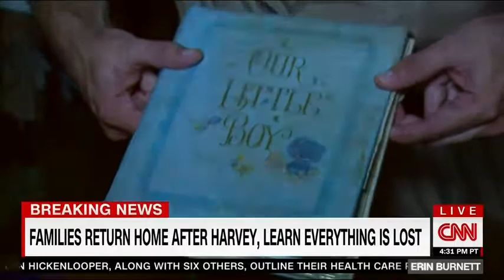CNN OUTFRONT WITH ERIN BURNETT 8/31/17 - CNN News August 31, 2017